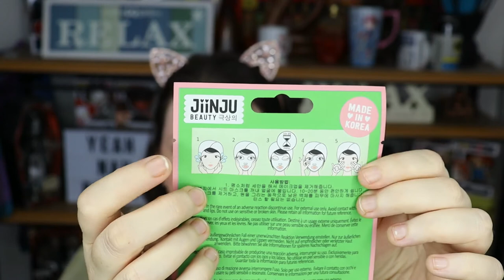JiiNJU Panda Face Sheet Mask Try-on | Review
Hey guys, Today I try on the Jiinju Panda Face Mask and let you know my feels, have you tried any good masks lately? id love to know what your favs are!

SNAIL MAIL :
Australia